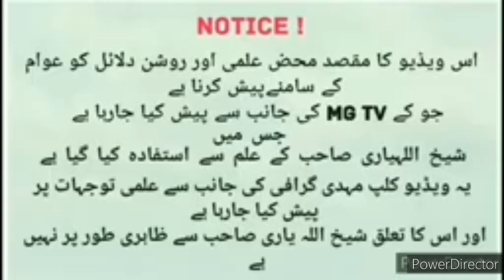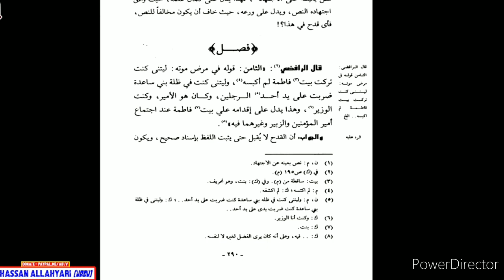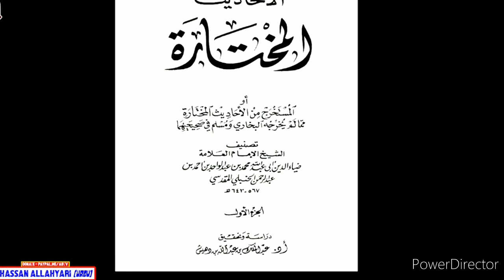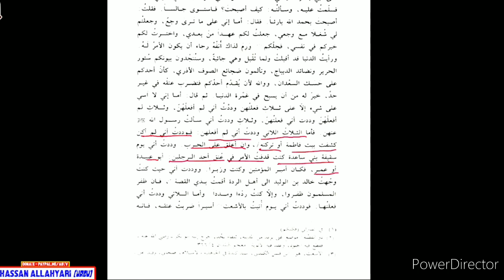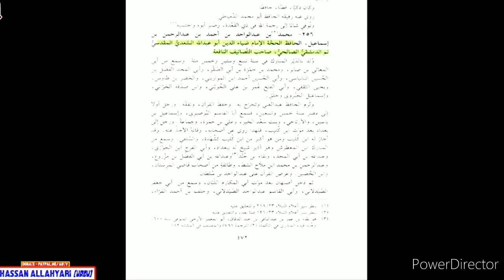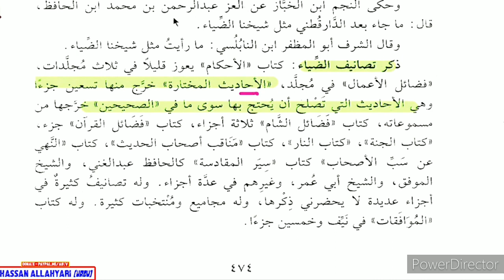Shia Abu-Bakar Umar Usman Ko Zalim Kyun Mantay Hain? Hassan Allahyari